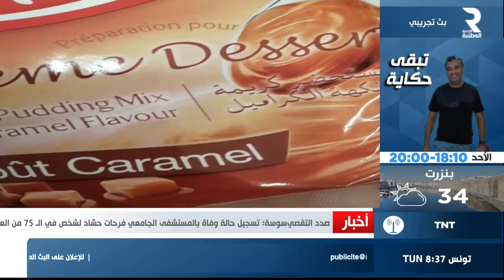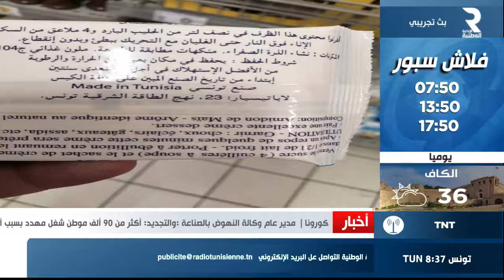الكريمة مع الشاف محمد القربي يوم سعيد